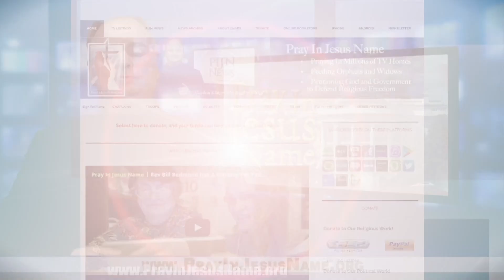Matt Barber: Constitutional Rights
Dr. Chaps interviews constitutional legal analysts and returning fan favorite Matt Barber.

Today we learn about some of the upcoming cases that the Supreme Court will hear and how they impact our liberties and ability to preach the Gospel.

One of the cases we speak about today could be ruled a 9-0 case, and it could affect the outcome of who is our next president of the United States.